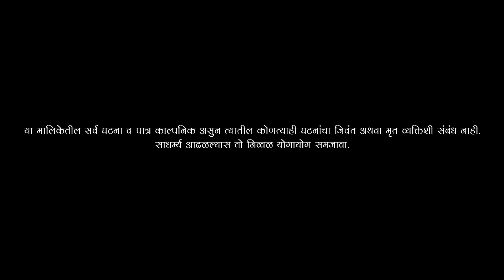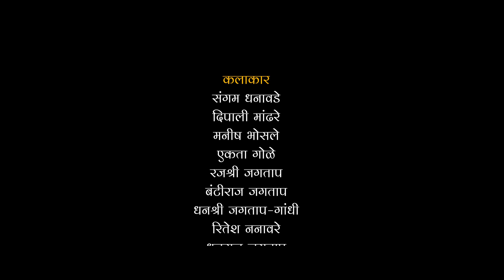गांव आलंय वयात भाग ४ | Gav Aalay Vayat Episode 4 | मराठी वेबसिरीज | Marathi webseries | Daily fun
गांव आलंय वयात भाग ४  | Gav Aalay Vayat Full Episode 4  | मराठी वेबसिरीज  | Marathi webseries | Daily fun

धनराज जगताप आर्टस् प्रस्तूत गाव आलंय वयात पूर्ण भाग ४

लेखक / दिग्दर्शक : पवन दिगंबर चव्हाण
सा. दिग्दर्शक : धनराज जगताप , संगम धनवडे , मनीष भोसले
संकल्पना : हरिष शेळके , स्वप्निल आडके
छायांकन : प्रतीक कीर्वे (PK) , मनीष भोसले
संकलन : निखिल गांधी ( Madskill Multimedia, satara )
संगीत : मयूर राऊत
निर्माता : बंटीराज धनराज जगताप , धनश्री जगताप गांधी,  ज्योती पवन चव्हाण , चंद्रशेखर सकपाळ
कला दिग्दर्शक : धनश्री जगताप गांधी
वेशभूषा : राजश्री धनराज जगताप
रंगभूषा : पूजा बंटीराज जगताप
मार्केटिंग हेड : बंटीराज जगताप , संकेत जेसुदास
ट्रॅव्हल : रितेश ननावरे , भाग्येश इनामदार (काका)
कॅमेरा साहित्य : श्वेता हिंगमिरे , सुशांत पवार
प्रोडक्शन : Daily Fun Production & Madskill Multimedia

कलाकार : संगम धनवडे , दिपाली मांढरे , मनीष भोसले , एकता गोळे , राजश्री जगताप , बंटीराज जगताप , धनश्री जगताप गांधी, रितेश ननावरे, धनराज जगताप, पवन चव्हाण , भाग्येष इनामदार ( काका) , संकेत जेसुदास , प्रियांका शिंदे , संजय धनावडे , अंजली शिंदे , अंकुश कणसे , कांबळे मॅडम , विजय जाधव .
विशेष सहकार्य : सुरेश जगताप , अक्षय सकपाळ , सुवर्णा धनराज जगताप , सुशिला सकपाळ .
सहकार्य : गणेश धोत्रे ,  ज्ञानेश्वर गायकवाड , सूरज अरुण कापसे (जलसागर रिसॉर्ट) , जगन्नाथ जाधव , विजय जाधव , महादेव जाधव , प्रतिभा सकपाळ , सुरेश सकपाळ , आदर्श जाधव , गणेश घोरपडे , साईबाबा जगताप , पंकज पाटील .
भणंग ग्रामस्थ , वेनेखोल ग्रामस्थ .
धन्यवाद .

मिडिया पार्टनर : Daily Fun fecebook , मराठी माणूस यूट्युबर् , नुसता राडा , फेसबुक सातारा , डेली मराठी .

गाव आलंय वयात
गाव आलंय वयात टिझर
गाव लय भारी
गावाकडचं
गावाकडच्या गोष्टी सर्व भाग
गावरान मेवा भाग १
गावठी मॅटर
गावठी मराठी चित्रपट
गावठी भांडण कॉमेडी
चांडाळ चौकडीच्या करामती
एक गाव तेरा भानगडी वेब सिरीज
शाळा मराठी वेब सिरीज
विनायक माळी
ऑस्करवाडी
उचापत्या
धतींग
भांडण
सूरज चव्हाण
आपलं कॉलेज
vinayak mali
suraj chavan
gavchi lafdi
gavchi karti
gavchi chapri
gavcha gondhal
gavakadchya goshti
gavlani marathi
gavran meva web series
chandal chaukadi
ek gav tera bhangadi
shala
oskarwadi
uchapatya
bhandan
bang bang